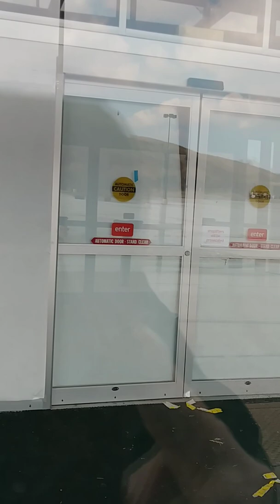Abandoned City view plaza in Garfield Heights Ohio.We got inside the Abandoned Walmart